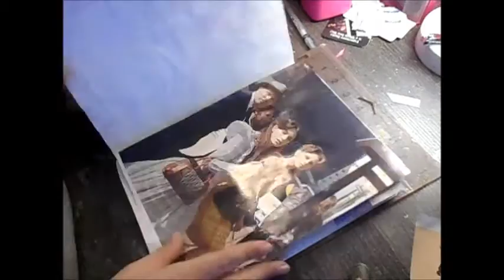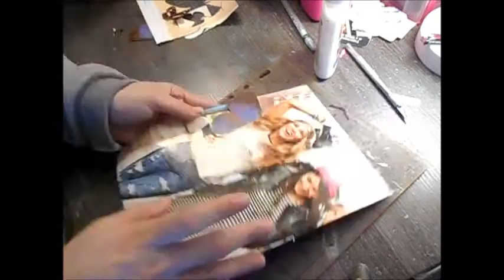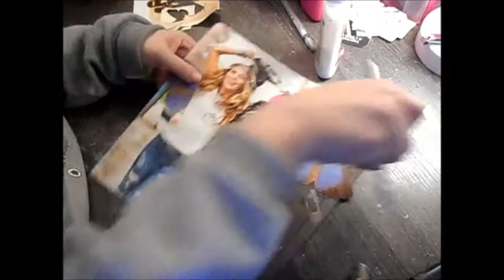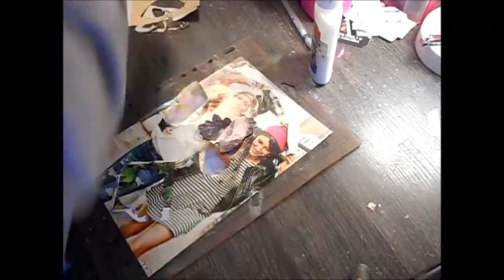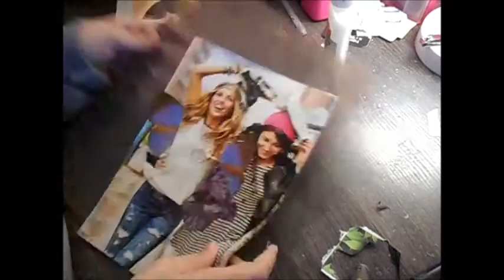color me positive week 4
prompt for week 4 was how we treat others